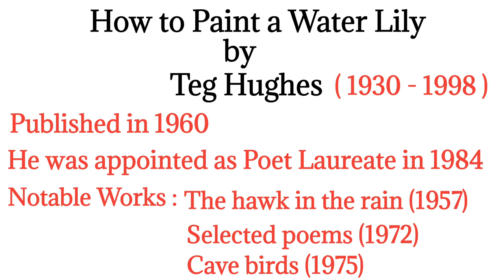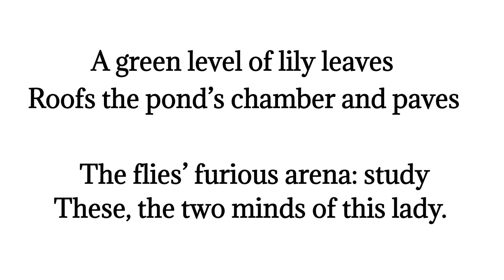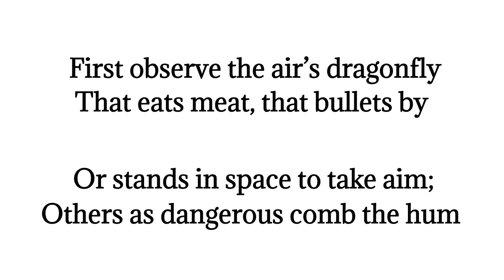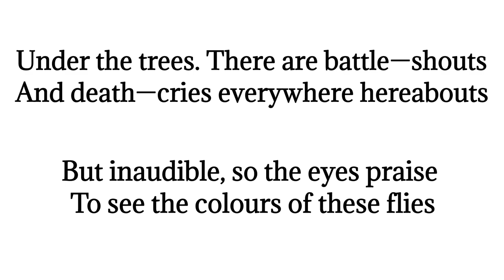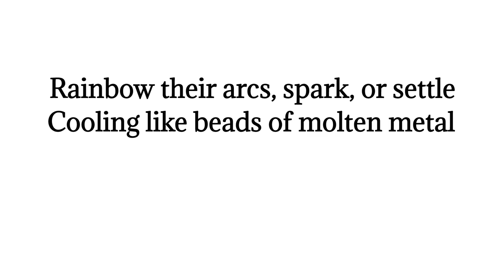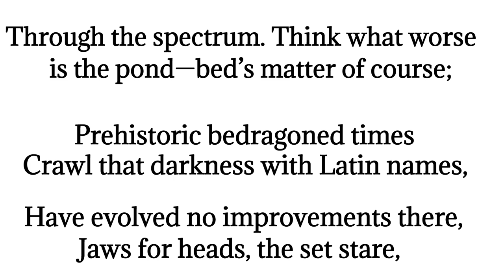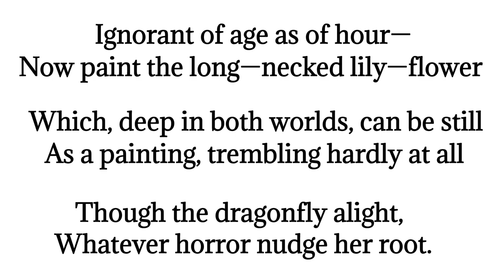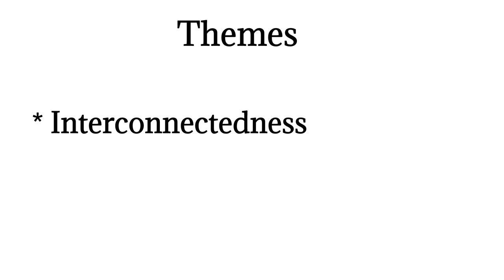How to paint a water lily by Teg Hughes explained in Hindi with its themes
Hello Everyone,
In this video, I have explained a poem How to Paint a Water Lily by Ted Hughes with its themes.